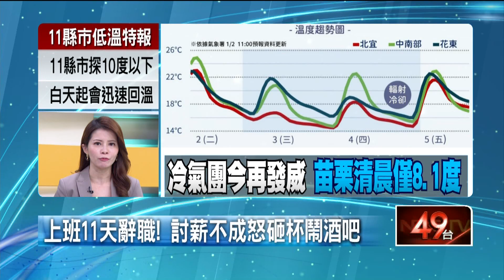上班11天就離職 前員工「討薪水不成」砸酒杯鬧事遭逮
花蓮市國盛一街上的一間酒吧，上個月29日清晨7時許發生衝突，店內一名喝醉的客人摔爛酒杯，當場跟酒吧老闆爆發口角、拉扯，原來這名酒客之前是酒吧員工，才上班11天就辭職，跑來跟老闆討薪水不成，爆發衝突，幸好事發當下雙方友人都在場勸阻，才沒有爆發肢體衝突，警方到場將喝得醉醺醺地楊姓男子帶回管束，並將會依社會秩序維護法開罰。